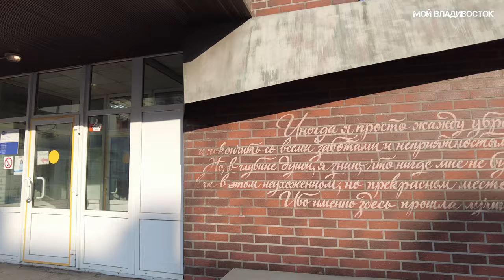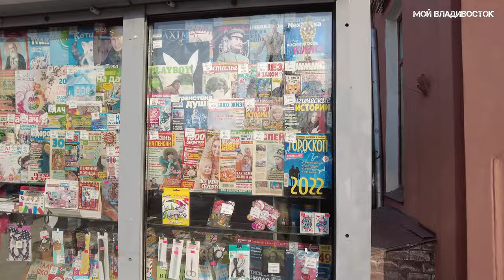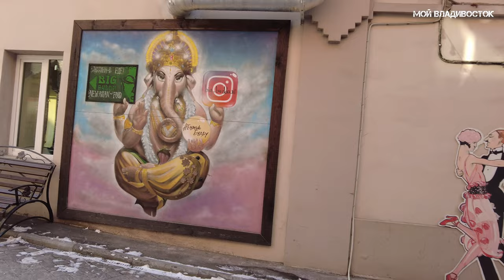Владивосток от сквера Невельского до площади (15 января 2022).